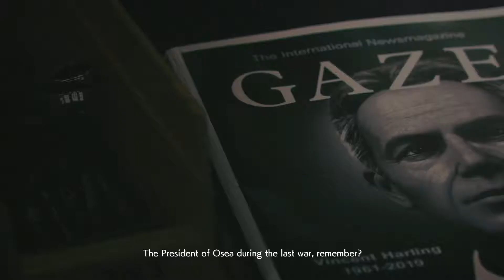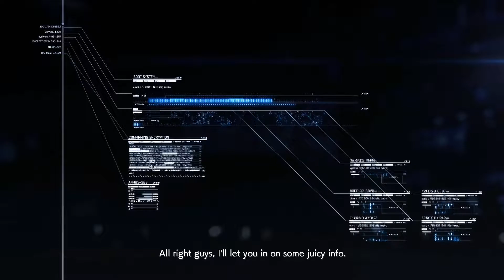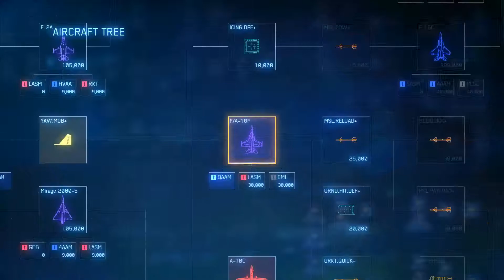Ace Combat 7 - Mission 5 - 444